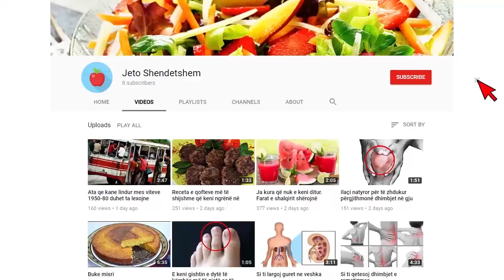Pret vetë damarët, vdes brenda dhomës së hotelit një burrë në Tiranë